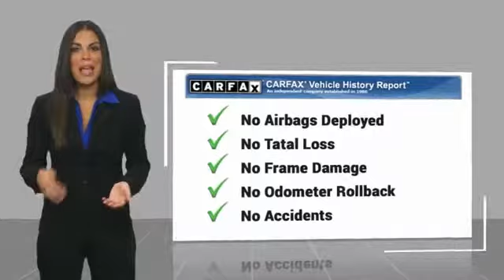2018 Hyundai Santa Fe Sport 2018 Hyundai Santa Fe Sport 2.4 Base FOR SALE in Corona, CA HP8353R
Stop in today for a test drive of this U 2018 Hyundai Santa Fe Sport

CardinaleWay Hyundai
2525 Wardlow Rd

CARFAX One-Owner. Clean CARFAX. Certified. White 2018 Hyundai Santa Fe Sport 2.4 Base   CERTIFIED   AWD 6-Speed Automatic with Shiftronic 2.4L I4 DGI DOHC 16V ONE OWNER, CERTIFIED, BLUETOOTH, MP3 CAPABLE, KEYLESS ENTRY, CLEAN CARFAX, AWD.  Inland Empire, Corona, Riverside, Ontario, San Bernardino, Orange County, Yorba Linda, Chino Hills 92882. Recent Arrival! 20/26 City/Highway MPG  Hyundai Certified Pre-Owned Details:      Transferable Warranty     Vehicle History     Warranty Deductible:  50     Roadside Assistance     Powertrain Limited Warranty: 120 Month/100,000 Mile (whichever comes first) from original in-service date     Includes 10-year/Unlimited mileage Roadside Assistance with Rental Car and Trip Interruption Reimbursement; Please see dealers for specific vehicle eligibility requirements     150  Point Inspection     Limited Warranty: 60 Month/60,000 Mile (whichever comes first) from original in-service date   Experience the Cardinale Way difference. We develop outstanding relationships where everybody wins. All prices plus dealer installed accessories.  Vehicle price and availability are subject to change without notice.